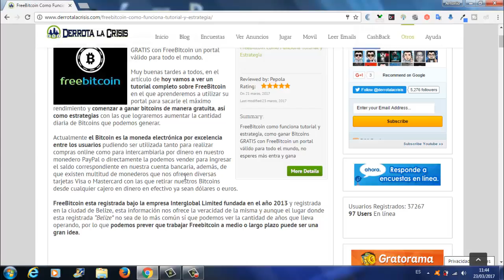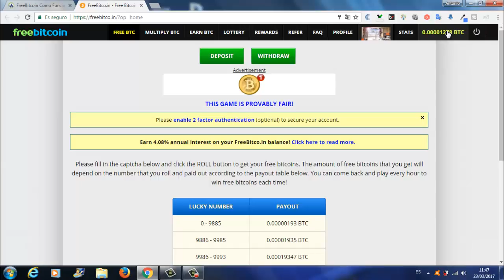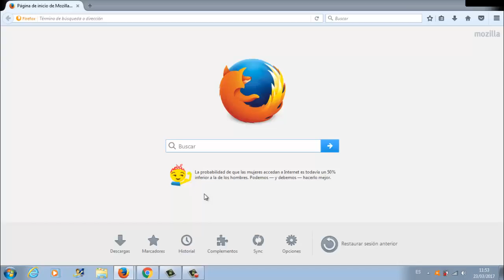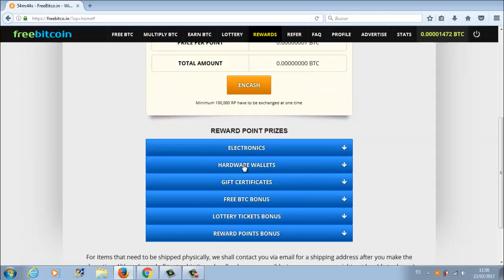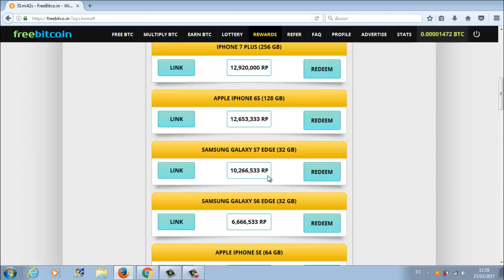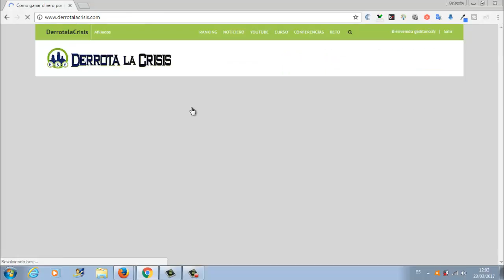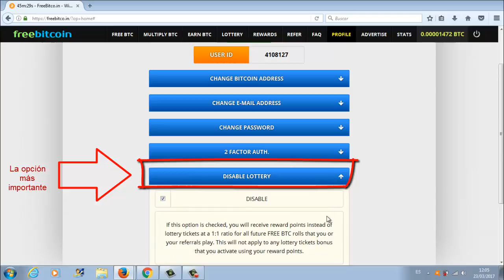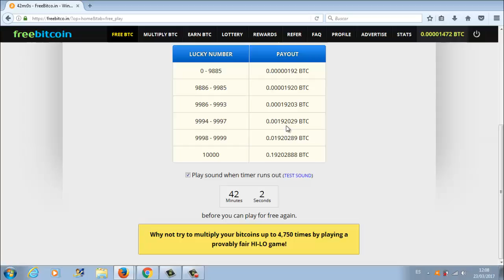FreeBitcoins,La Mejor Faucets hasta el momento | Gana Gratis Bitcoins cada hora | Derrota la Crisis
Hola amigos, deciros que con FreeBitcoin hemos comenzado una nueva sección de Faucets para Ganar Bitcoins en DerrotalaCrisis y ya tenemos preparado tanto el PRIMER POST como el PRIMER VÍDEO. Espero y deseo que os guste esta sección ya que poco a poco la iremos rellenando.

En este vídeo hablo del funcionamiento de FreeBitcoin, una Faucet donde Ganar Satoshis cada hora que realmente está muy bien para Ganar Bitcoins de forma Gratuita. He decidido hacer esta sección de como GanarBitcoins gratis con Faucets ya que se que estas formas de Ganar Satoshis Gratis os gustan.

En el vídeo os explico la mejor estrategia en Freebitcoin ya que si la seguimos a rajatabla podemos Ganar muchos Satoshis y Bitcoins cada hora y al cabo del tiempo. Espero que este vídeo para conseguir Bitcoins gratis os ayude a ampliar vuestra cartera de Bitcoin al máximo.

El que o la que no sepa que es un Bitcoins. Un Bitcoins es la moneda por excelencia entre los usuarios y un Satoshis es la moneda pequeña del Bitcoins.